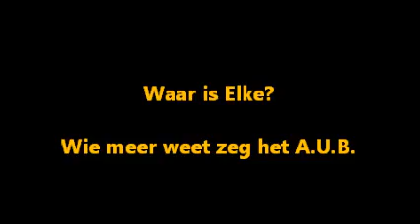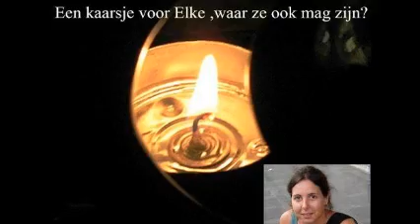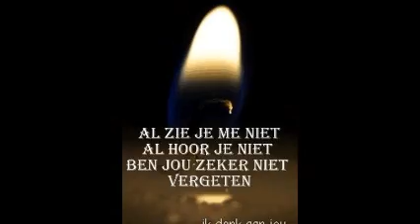Elke Wevers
De verdwijning van Elke Wevers houdt ook ons nog steeds alert, en blijven wij in de aandacht houden. Weet U meer over de mogelijke of verblijfplaats van Elke Wevers, neemt U dan contact op met Delta-Fm ook anoniem mag dit. Al de door U aan gedragen tips worden zorgvuldig en 100% gegarandeerd door ons door gegeven aan de instanties.
Weet dat als U iets meer weet U heeft Nooit een alibi om te zwijgen.